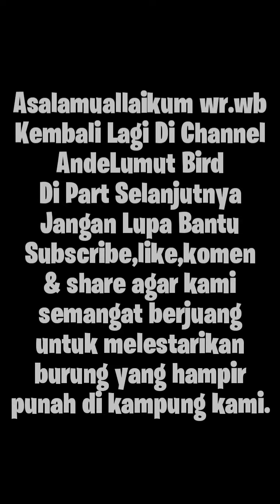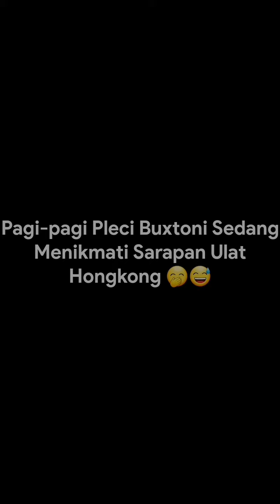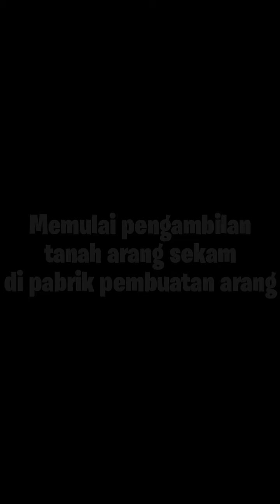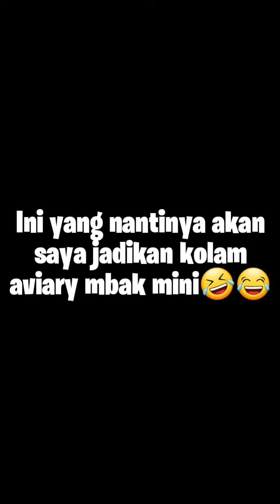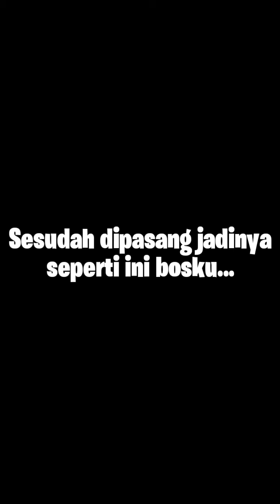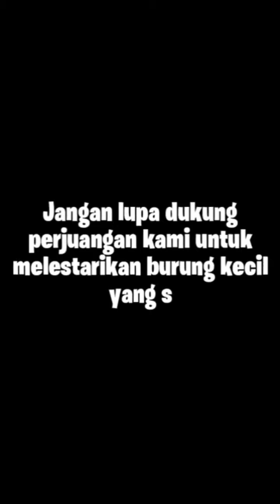Membuat Kandang Aviary Mini Dari Baja Ringan Part 2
Monggo Silahkan Simak Video Kami Di Part 2
Kalau Anda Ada Uneg2 / Masukan Tentang Kegiatan Kami Silahkan Tulis Di Kolom Komentar Di Bawah
Monggo Dukung Kami Agar Kami Terus Berjuang Untuk Membuat Video2 Terbaru Selanjutnya
Video Ini Khusus Buat Para Kicau Mania Seluruh Indonesia / Penghobi Burung Bagi Yang Tidak Suka Jangan Di Simak Matursuwun